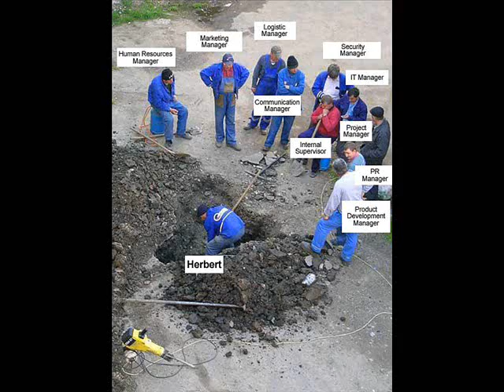funny photos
djsdghg trghfjsdklgdfsvb agjdhnsbcvbwdhgsdbdsf
sdfhjweryh
serhdj
wrh
tjherujojh  weryhkjhnwy